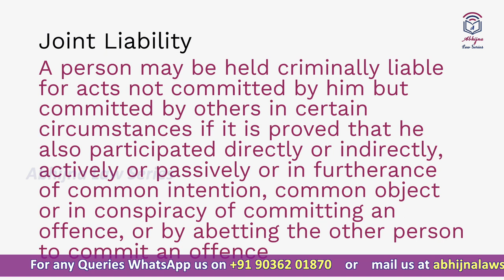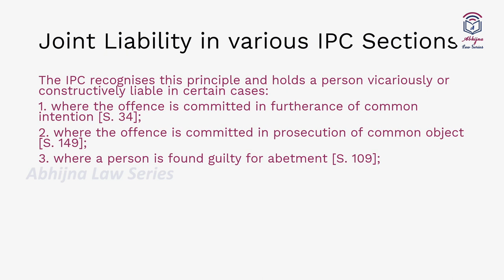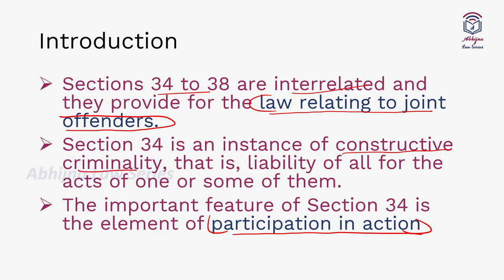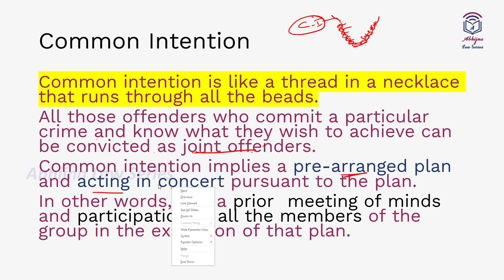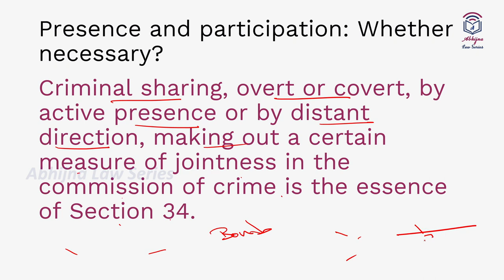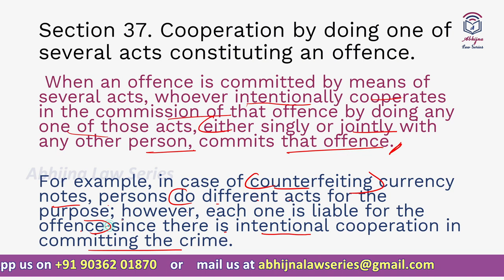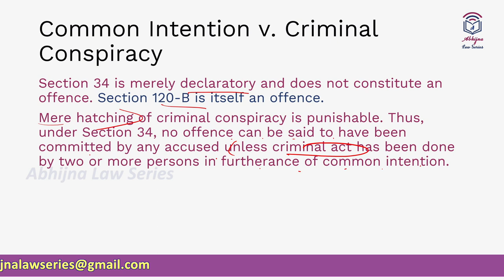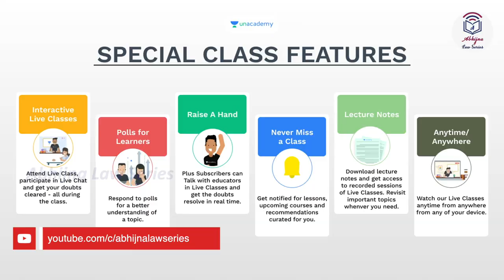Common Intention l IPC l ಏಕೋದ್ದೇಶ (ಕಲಂ 34) ಭಾರತೀಯ ದಂಡ ಸಂಹಿತೆ KARNATAKA JUDICIARY EXAMINATION I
Keep learning, keep growing.

Link to ಕನ್ನಡ ತರಗತಿ Unacademyಯಲ್ಲಿ
Judgment Writing- Discussion in Kannada

Link to my Plus Course (Crash Course of Code of Civil Procedure)

Unacademy Links to Batches and Mock Tests
Accelerate Free Mock test Series
(Use my Code APARNALAW to unlock free Test Series.)

Links of Amazon Books important for APP/Judiciary Exams:
1. Judicial Service Examination - Unsolved Mains (All States) Papers (Subject-wise and Topic-wise)
2. Ready Reckoner for Judicial Services Preliminary Examinations - 3rd Edition

Availability of Law Books at
Prashanth Law House
S.Stephen Sunder Raj,
Address: Sales Counter, Advocates Association, City Civil Court Compound, Bangalore-560009